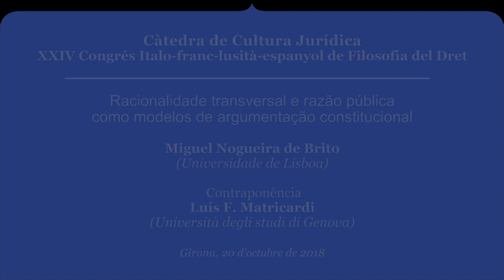Nogueria de Brito: Racionalidade transversal e razão pública, modelos de argumentação constitucional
Miguel Nogueira de Brito: Universidad de Lisboa. 2ª Ponencia del 2o día del XXIV Congreso ítalo-franco-luso-español de filosofía del derecho celebrado en la Facultad de Derecho de la Universidad de Girona los días 19 y 20 de octubre de 2018. Contra ponencia de Luís F. Matricardi, Universidad de Génova.